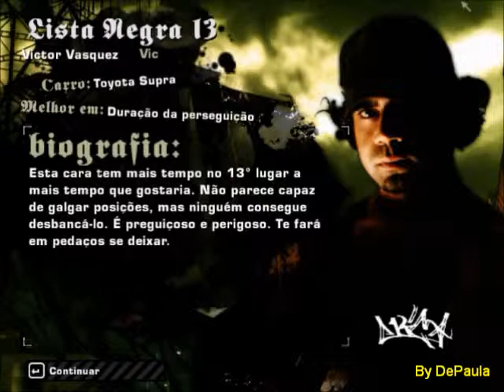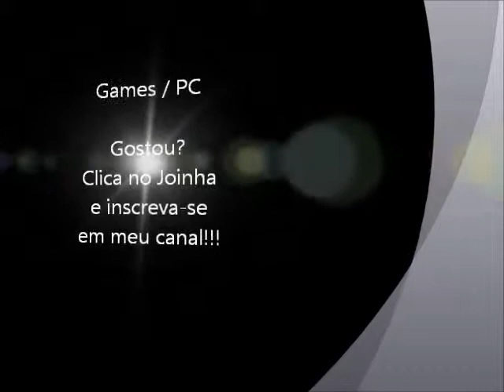Need for Speed - Most Wanted (PC) - Rival da lista negra 13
Vídeo do rival da lista negra de nº 13 do jogo Need for Speed Most Wanted